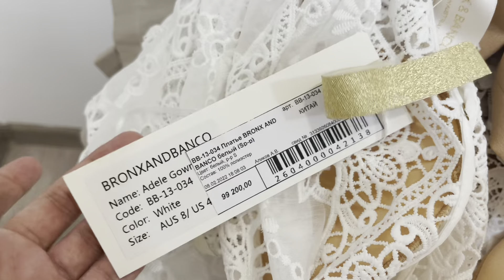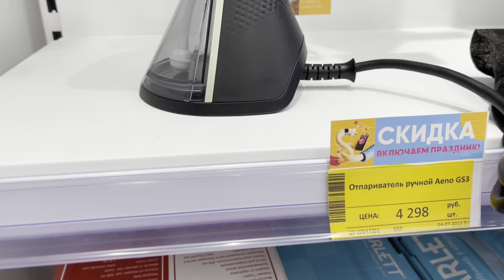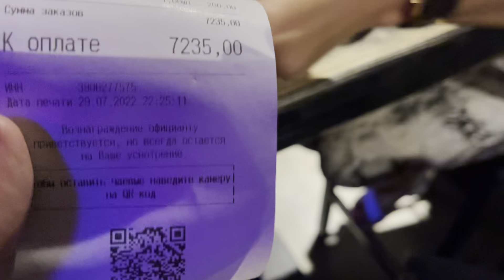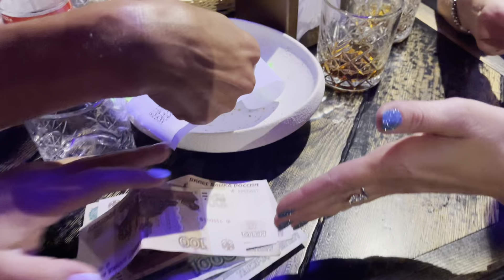Уже хочу назад ❤️